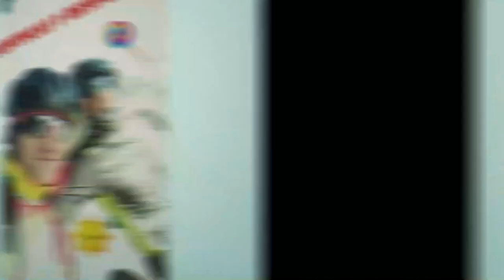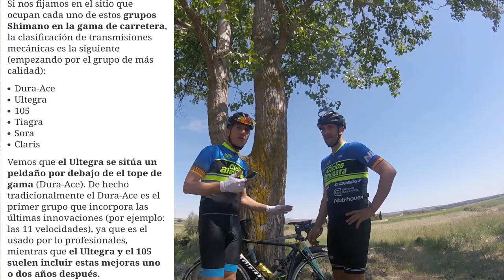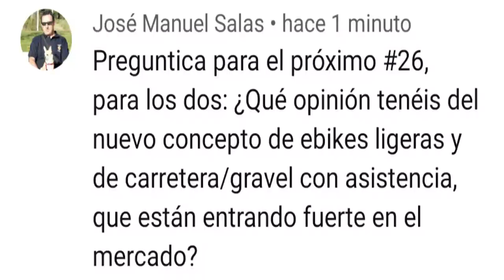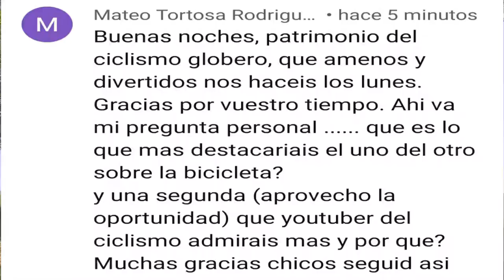PREGUNTICAS Y RESPUESTICAS Nº.26/CHINOS/105&ULTEGRA/RESTAURACIÓN